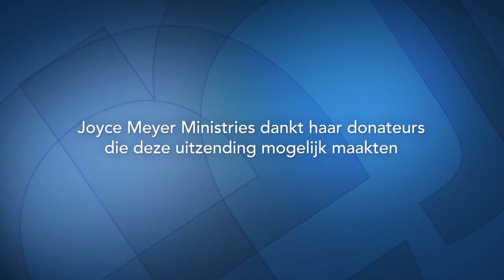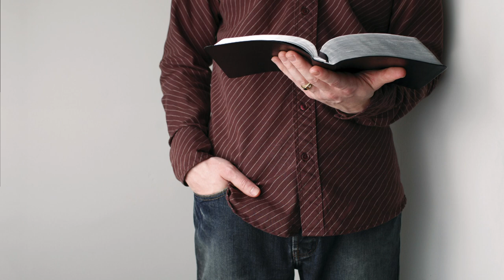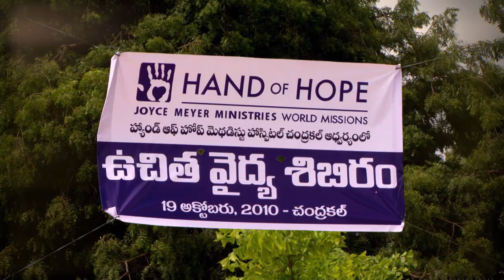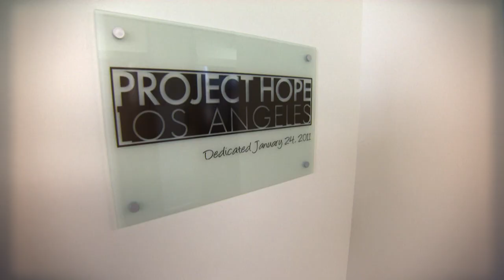Het verleden, verleden tijd laten zijn (2) | Zonder schuldgevoel | Devotional | Joyce Meyer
Voel jij je slecht of leidt je onder een schuldgevoel? Ontdek in de uitzending van vandaag waarom dit niet langer nodig is.